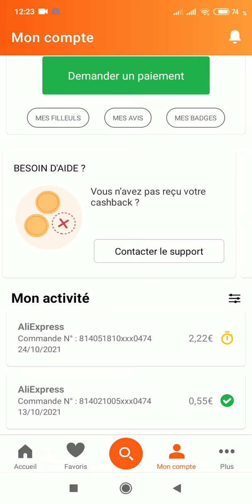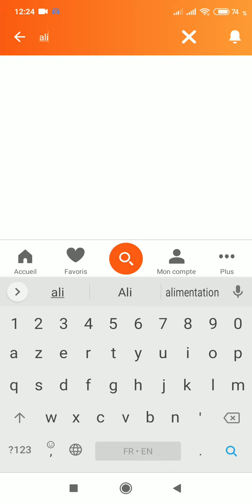get back money ( cashback ) from AliExpress bangood and more